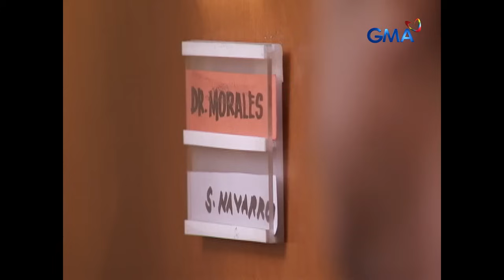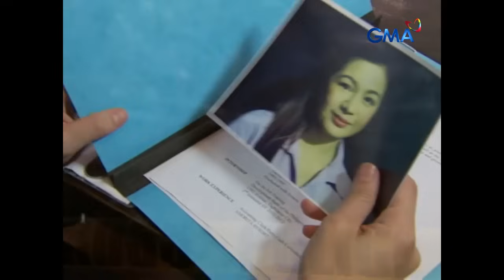The Borrowed Wife: Full Episode 7 (Stream Together)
Earl (TJ Trinidad) plans to take advantage of Maricar/Sandra's (Charee Pineda) amnesia after her tragic accident.

Watch the episodes of ‘The Borrowed Wife’ starring Camille Prat, Charee Pineda, Pauleen Luna, Rafael Rosell, TJ Trinidad, and Rhed Bustamante, The plot revolves around the life-long sweethearts, Mellisa and Roberto. The couple's romance will be jeopardized as Mellisa encounters a horrific experience that will change her life forever. What could it possibly be?